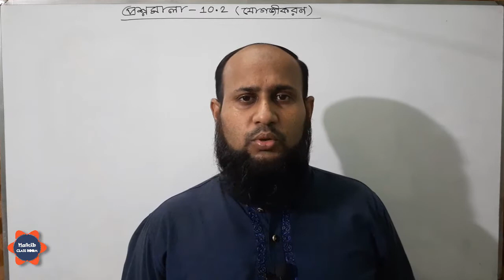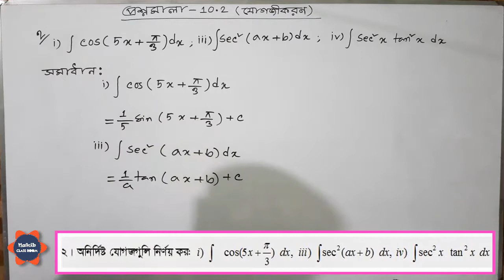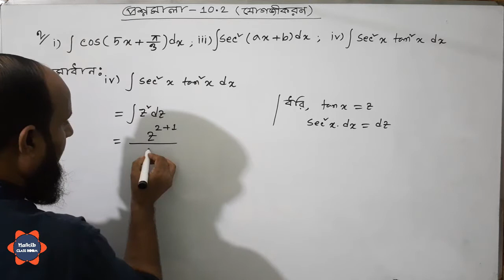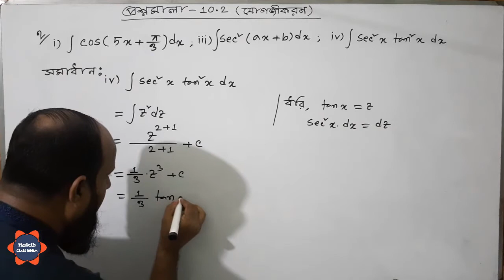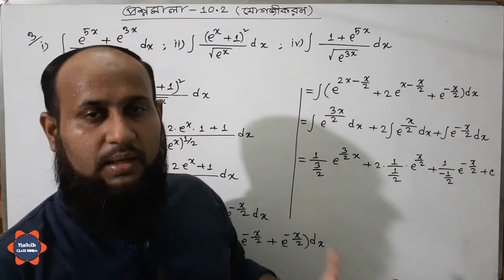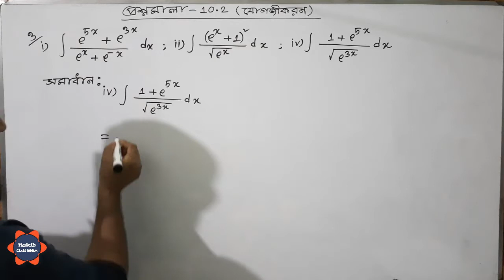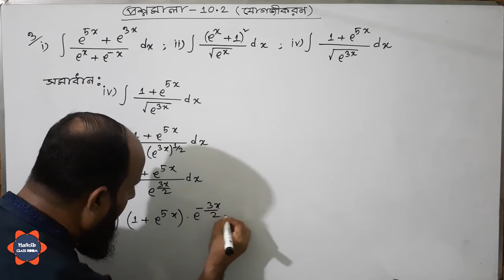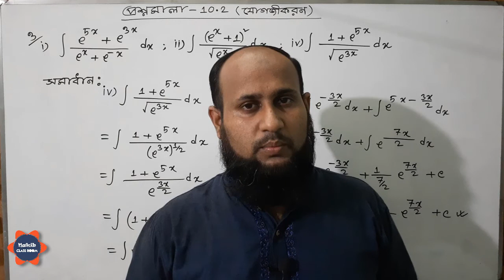একাদশ - দ্বাদশ শ্রেণি | যোগজীকরণ | প্রশ্নমালা - ১০.২ | পর্ব - ০৬ | ( বই -এস ইউ আহাম্মাদ ) ।